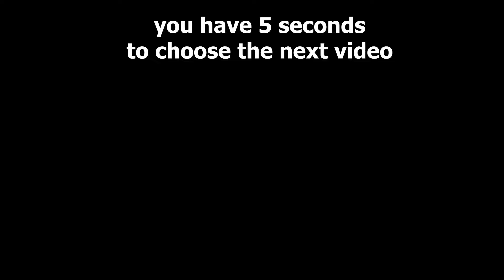😍Top 10 FUNNY VIDEO CATS & DOGS 2024🐶🐱